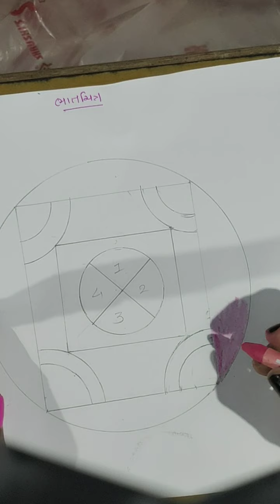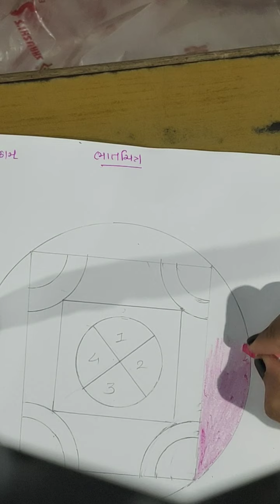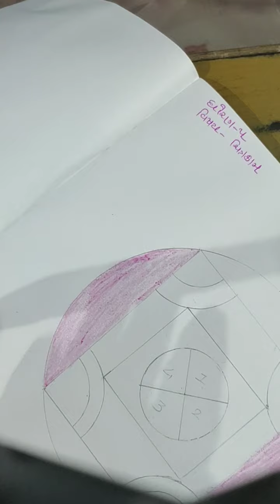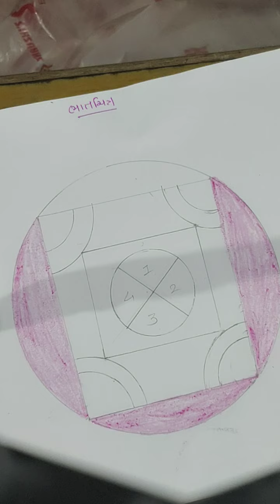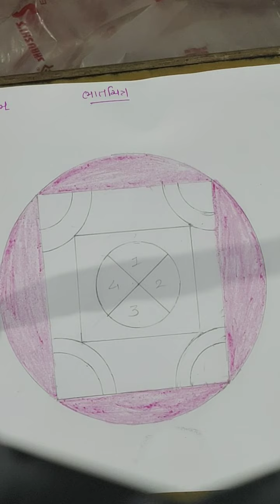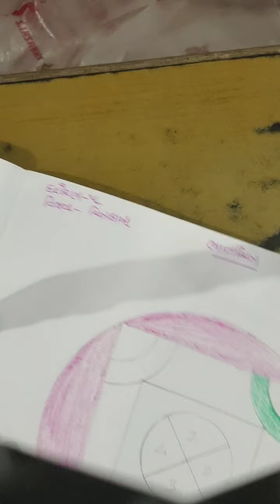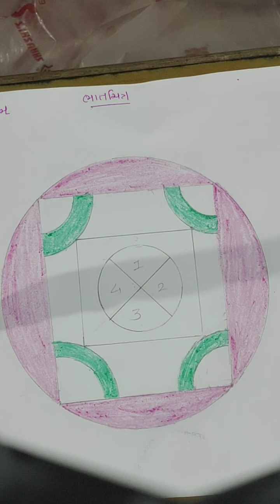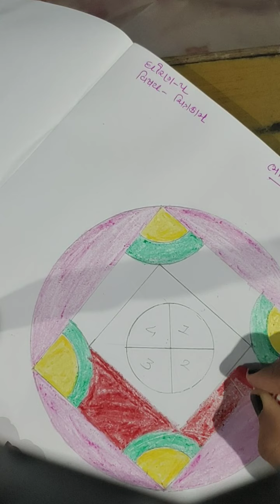STD 5 DRAWING PART 2